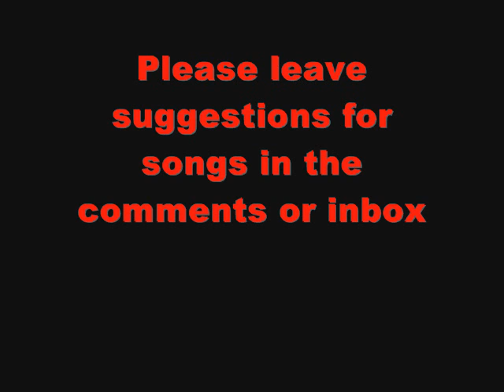Lil Wayne - Mirror ft. Bruno Mars (Double Speed)